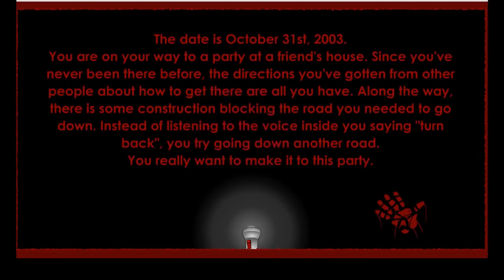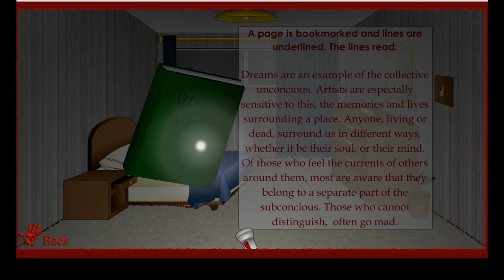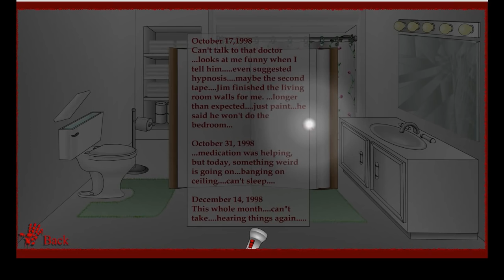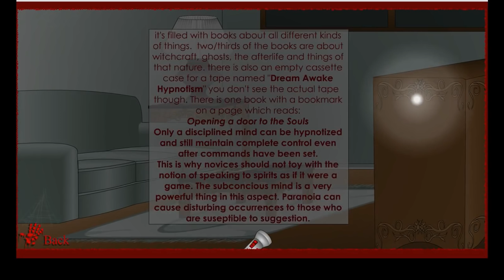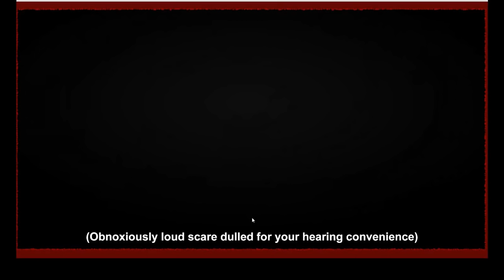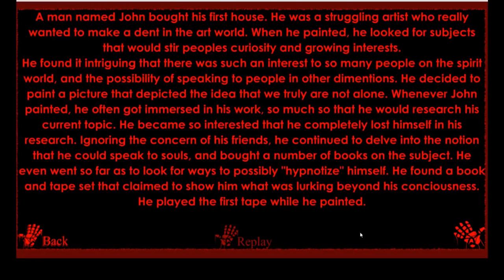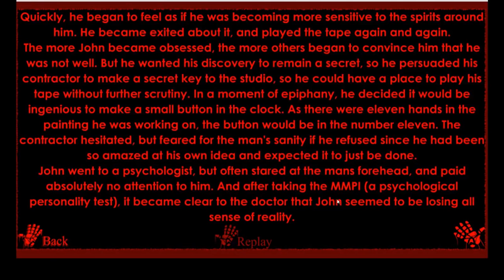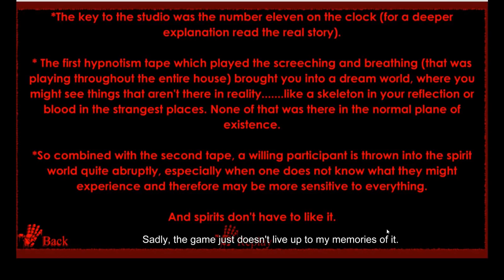Silent Hills Alpha Footage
Or P.T. 2